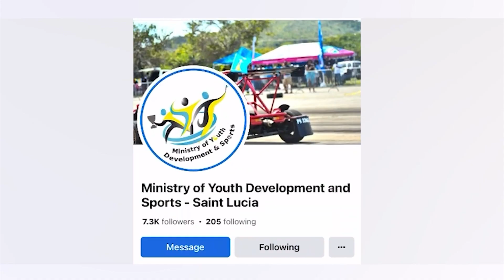Min Of Youth Development And Sports Invites General Public To Nominate Youth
The Ministry of Youth Development and Sports Is inviting the general public to nominate youth who are making a positive contribution within their communities to be guests on Cross Roads, a virtual platform for young person.